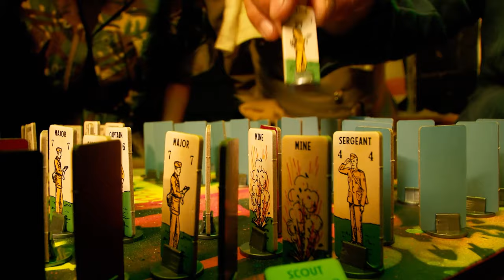All Fired Up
Voodoo Raven's "All Fired Up" features a group of misfits playing a board game that goes wrong.  Song is written by Jeff Piccinini. Lyrics by Nigel Hutchings.  Bass and Lead vocals by Jeff Piccinini. Guitars by Frank Guiles (formerly of Revenant a band that both Jeff and Frank played in California) and Drummer Terry Eustace. Voodoo Raven are based on the Isle of Wight.  Promotions by E. Hammond-Laing of Pink Gum.

Shoot location was the former Isle of Wight Rock Bar now under a new name by current owner Tony Jones who kindly offered the space which has now undergone total renovation and will hopefully be opening sometime in 2024.  Band footage shot at Bar 74 in Ryde kindly offered by landlords Dani & Sully. Videography by Jeff Piccinini, Robin Whitehead and Maureen Piccinini.  Video edited by Jeff Piccinini.  Raven Head graphic and band logos by John Casado of Casadodesign.com